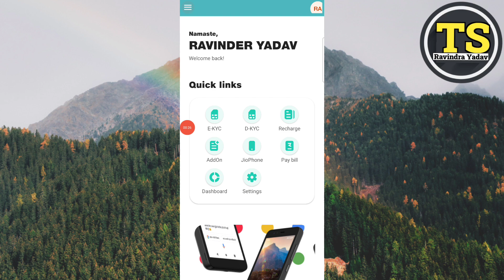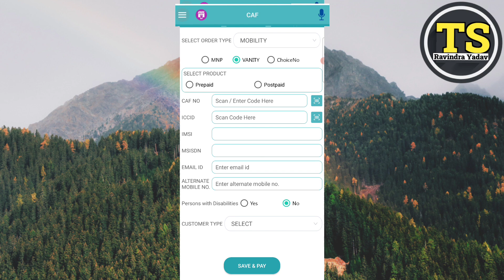Jio Pos Plus Choice no New Update 2023 | Jio Choice Number kaise nikale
I'm on Instagram as @technical_star_09. Install the app to follow my photos and videos.
p